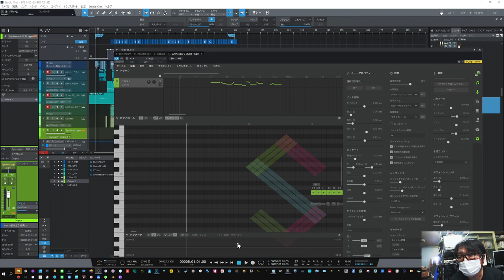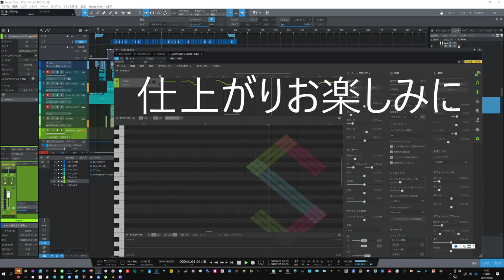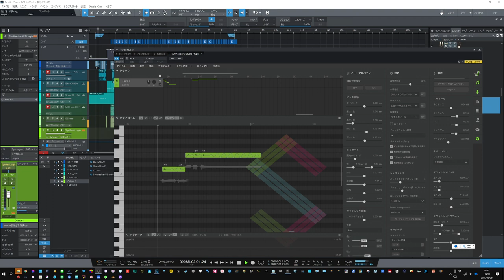【ネガイゴト】 ボーカル製作途中 歌声合成 SynthesizerV ベタ打ち